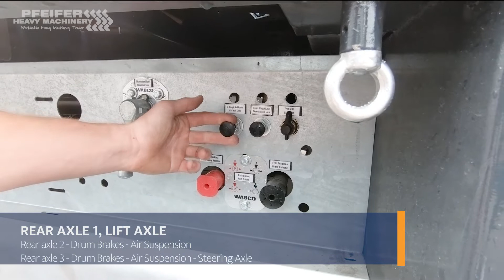Ozsan 3 Axle Semi Trailer Lowbed 2021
!!!Dutch Registration!!!

Directly Available From Stock!
NEW AND UNUSED OZSAN 3 AXLE SEMI LOWBED TRAILER

Manufacturer: Ozsan Trailer
Typ: Semi-Trailer Low Bed
Year: 2021
Chassis number: NP9BYRM31MA098091

* Total weight is 44.000 kg
* Stainless Steel Storage Box On The Gooseneck
* Trailer LxWxH: 13.50 x 2.55 x 3.50m (Ramps Up)
* Load Floor LxWxH: 9.10 x 2.55 / 3.10 x 0.98 m
* Neck Height: 1.50 m
* Hydraulic Rear Ramps

Rear axle 1
* Lift axle
* Drum Brakes
* Air Suspension
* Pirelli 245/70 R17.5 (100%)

Rear axle 2
* Drum Brakes
* Air Suspension

Rear axle 3
* Drum Brakes
* Air Suspension
* Steering Axle

Address
7141 JE, Groenlo
Netherlands

Opening hours
Monday : 08:00-17:00
Tuesday : 08:00-17:00
Wednesday : 08:00-17:00
Thursday  08:00-17:00
Friday : 08:00-17:00

Pfeifer Service